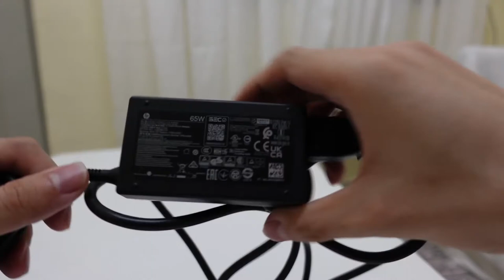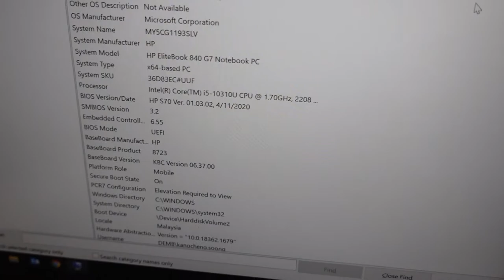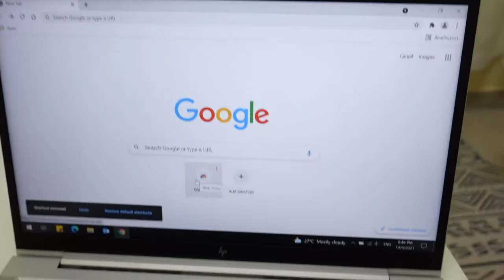QUICK OVERVIEW - HP ELITEBOOK 840 G7 (I5 10TH GENERATION)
Quick overview of HP Elitebook 10th Gen which I use as my daily driver for work. Drop your comments below and I will try my best to reply them!